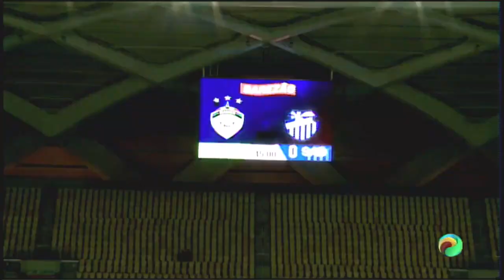2 1 NOTÍCIAS - ABERTURA BAREZÃO - 22.01.2020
Começou nesta terça-feira, 21 de janeiro, a Série A do Campeonato Amazonense de Futebol, o famoso Barezão. O Estadual tem a realização da Federação Amazonense de Futebol, FAF, e conta com o apoio do Governo do Amazonas.

Reportagem: Cleiton Gomes
Imagens: Gustavo Grijó
Edição: Roberta Cavalcante